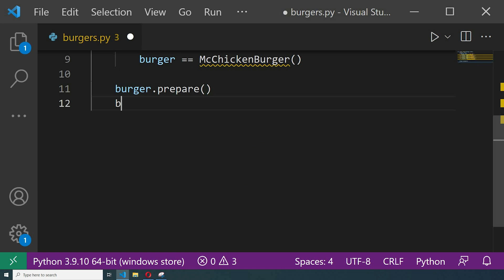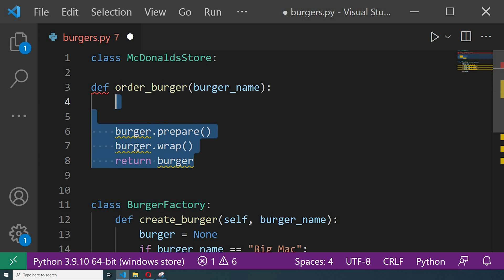Simplify Your Code with Simple Factory Method Pattern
Learn how to make your code DRY in one easy step. It could be used as the first step to a more involved refactoring or as a final solution to not repeating yourself.

And while it's technically not a design pattern but a programming idiom instead (or at least it's what the Head First: Design Patterns book says it is), it's still worth mentioning, since it's one of the EASIEST solutions to remove duplication from your code and not have your classes instantiate other classes within themselves.

Become a better dev in just 5 minutes (or so) a week

You can express your support by buying me a coffee